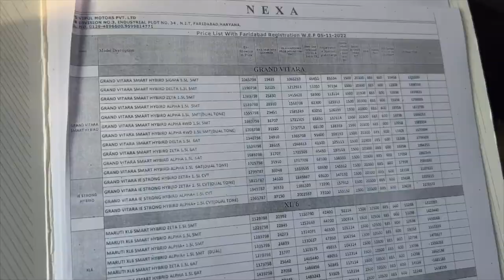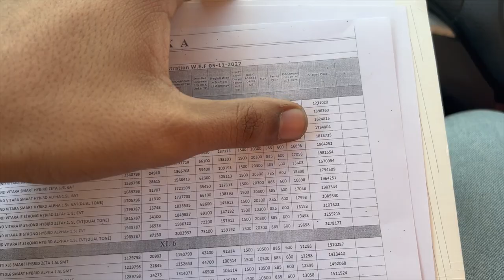SCORPIO-N ♥️ | 13.49Lakhs | Big Daddy Of SUV